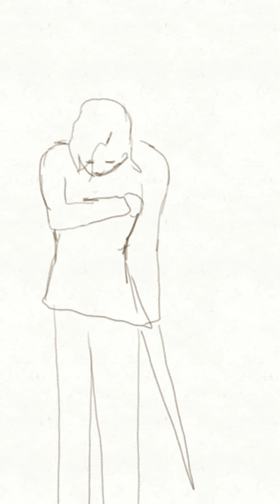Animatic to Arcade by Duncan Laurence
Still a work in progress, but decided to upload what I have so far. Hoping to be done with all the sketching soon...

Plot: Taken from Askefise and A Daughter's Ransom. Centers around the two dragon-shifters Rhioa and her father and how they drift apart.